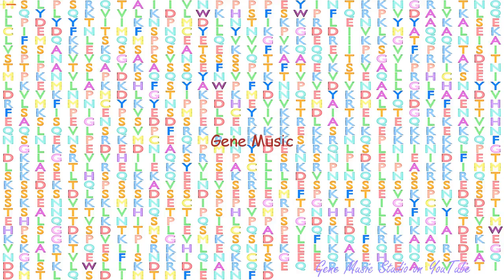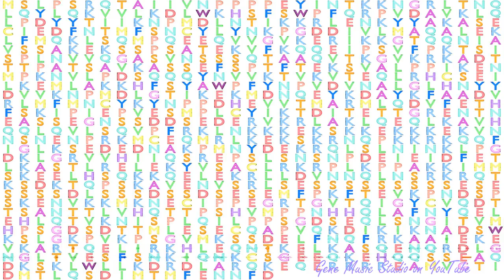Gene Music using Protein Sequence of BRDT "BROMODOMAIN, TESTIS-SPECIFIC"